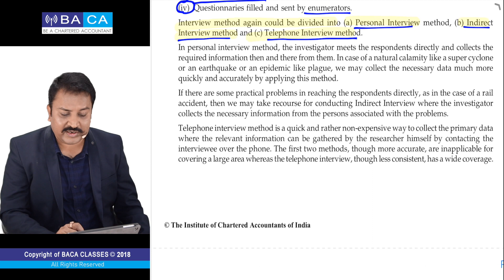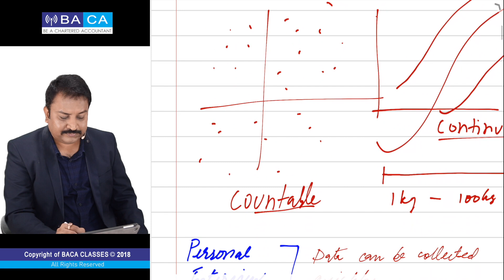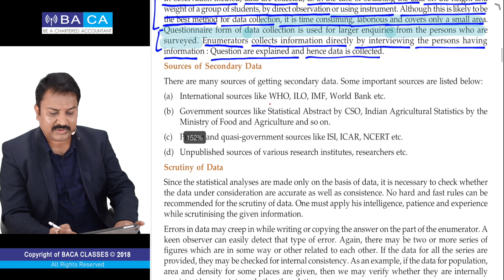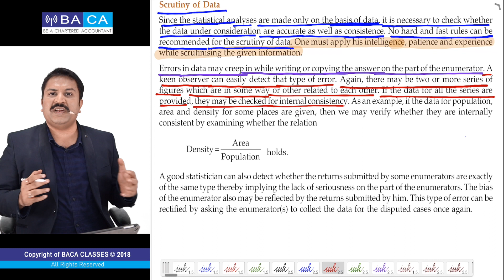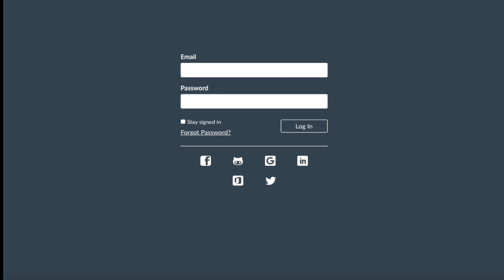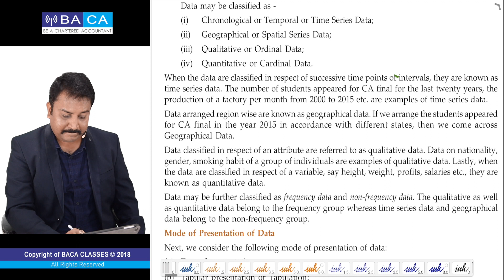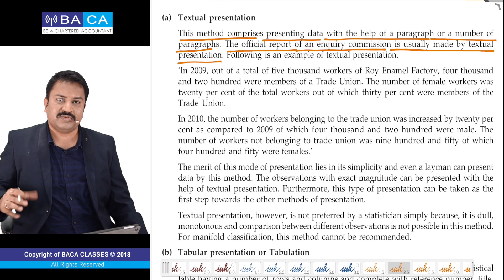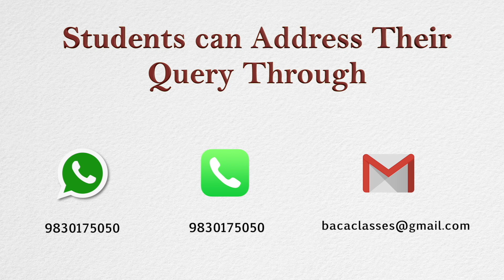CA FOUNDATION | BUSINESS MATHEMATICS | STATISTICAL DESCRIPTION OF DATA | Chapter - 14 | Lecture - 3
Topics covered:
1. Collection of primary data.
a) Interview method
b) Mailed Questionnaire method
c) Observation method
d) Questionnaires filled and sent by enumerators
2. Sources of secondary data
3. Scrutiny of data.
4. Presentation of Data
a) Classification or organisation of data.
b) Mode of presentation of data.
   i) Textual presentation
  ii) Tabular presentation or Tabulation.